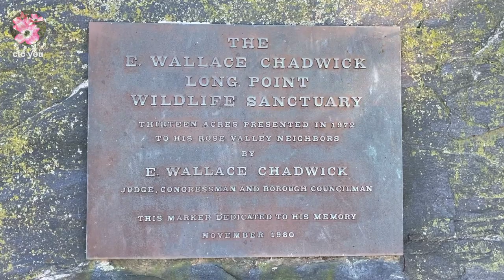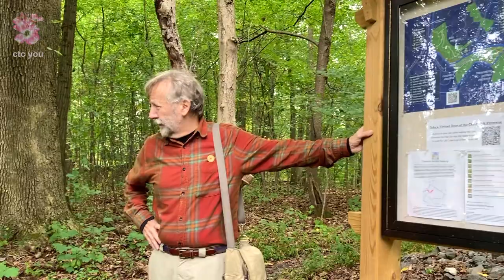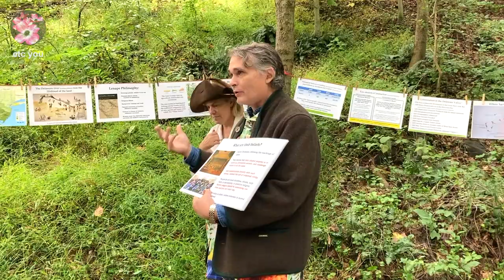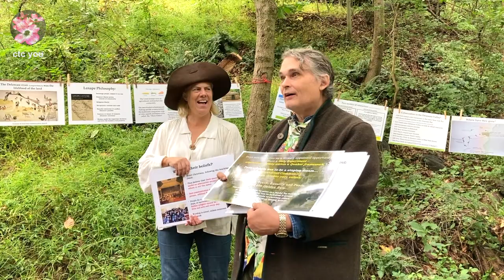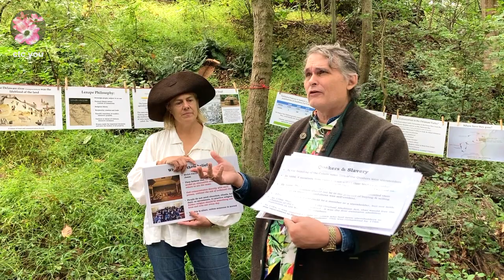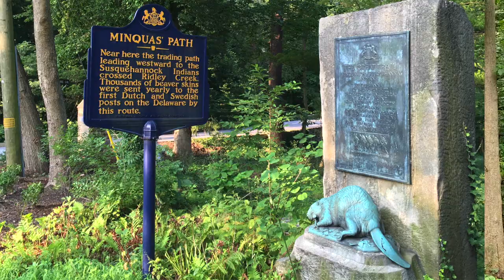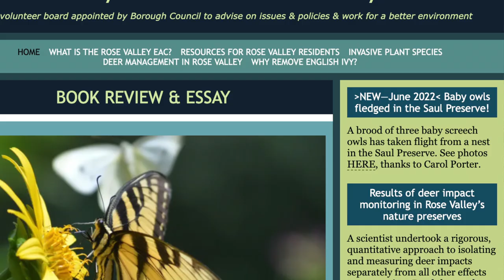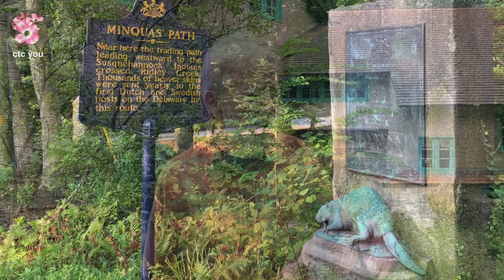Walk of the Historic Minquas Trail 2023 - Full Version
A guided walking tour for the Minquas Trail highlighting local area history through re-enactors from the Swedish Cabin, Darby Friends Meeting and the Hedgerow Theater as well as the work of community volunteers in the Chadwick Preserve was given on September 30, 2023.

Includes pre/post walk information at the Thunderbird Lodge as well as full footage from the historical re-enactor segments.

Wikimedia Commons Photo Credit:
Hedgerow Theater by Small-bones

Please note: Susan Wefel's name is incorrectly noted as Susan Wemple. Apologies to Susan!